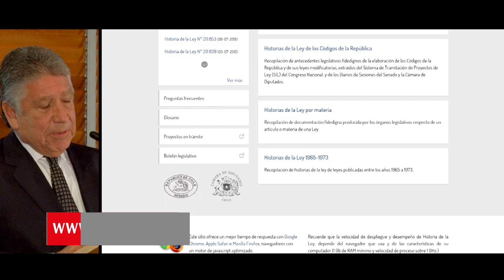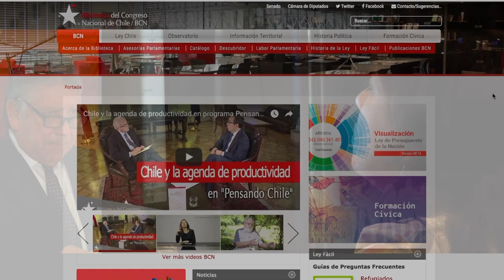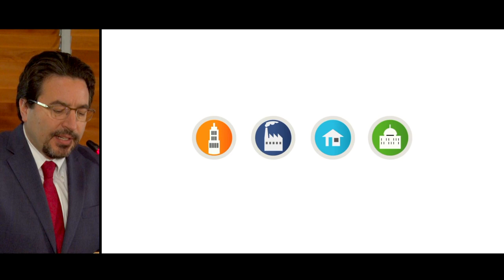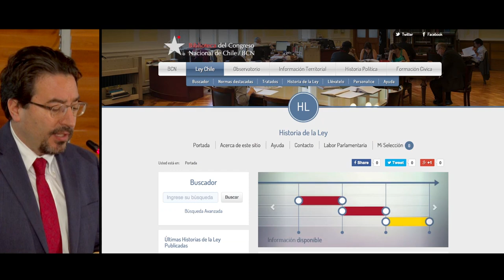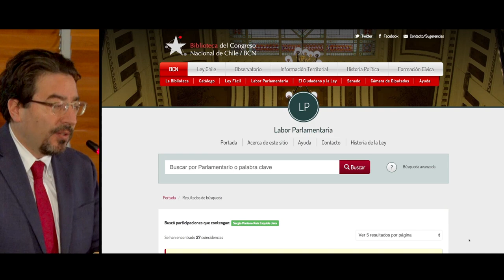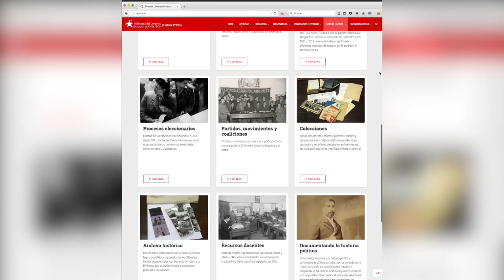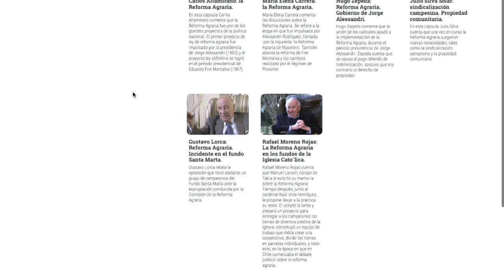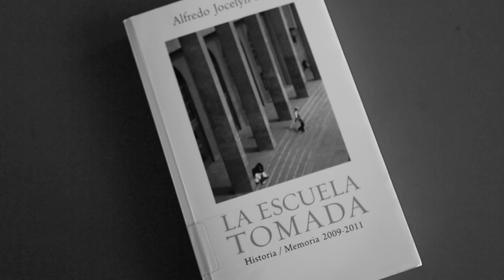Entrevista a Alfredo Jocelyn-Holt: el rol de Internet en la producción historiográfica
Biblioteca del Congreso Nacional (BCN) lanzó una renovada versión del sitio web "Historia Política Legislativa", en una ceremonia realizada en su Sala de Lectura de Valparaíso y que contó con la presencia y comentarios del destacado historiador Alfredo Jocelyn-Holt Letelier.